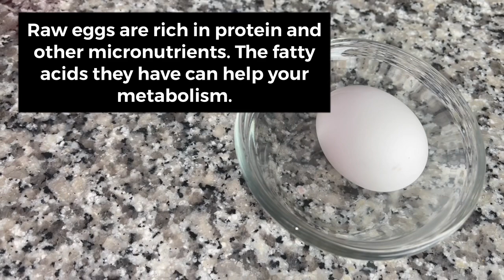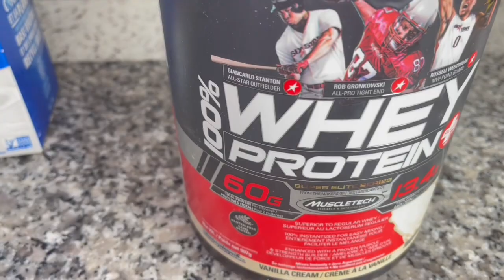Mix few ingredients, A secret NOBODY knows